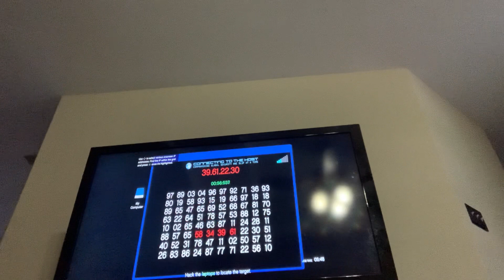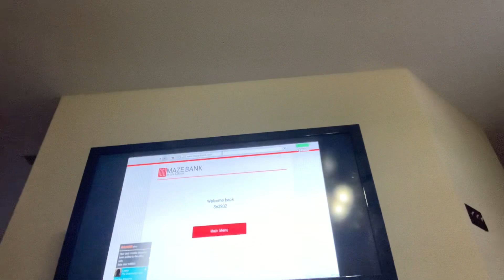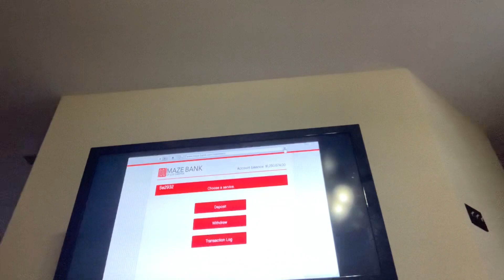GTA v with Alexis pro